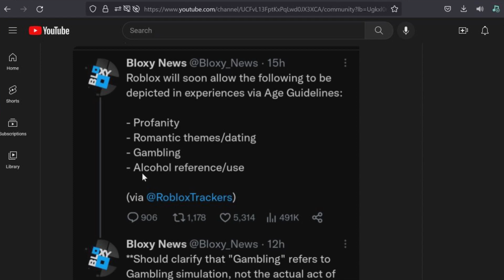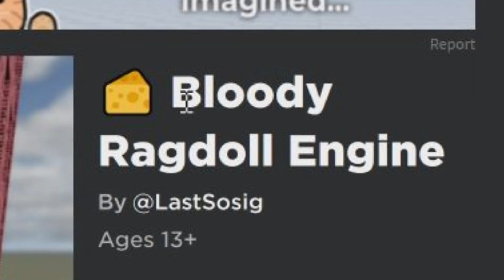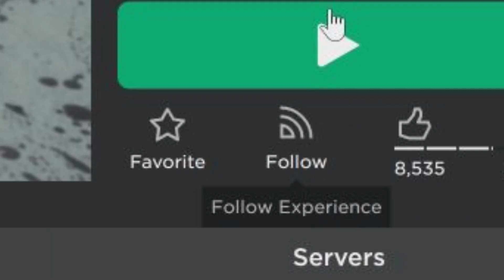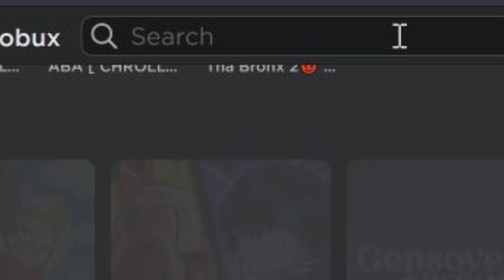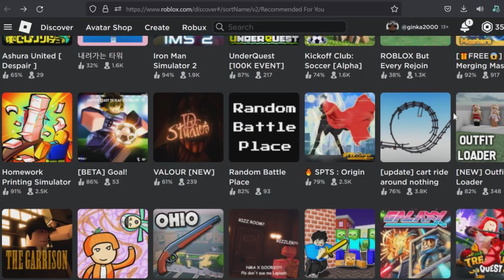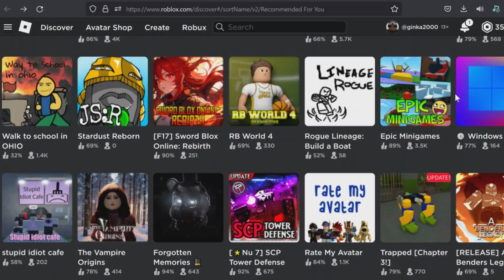ROBLOX GORE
Today we try out some of Roblox's Bloodiest & Goriest games... :)